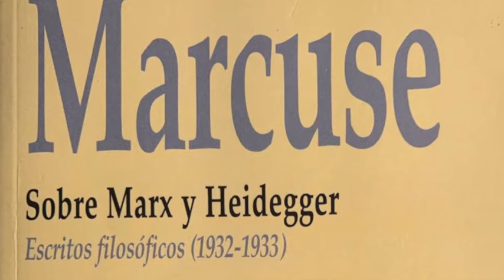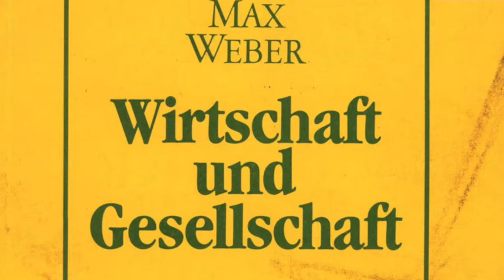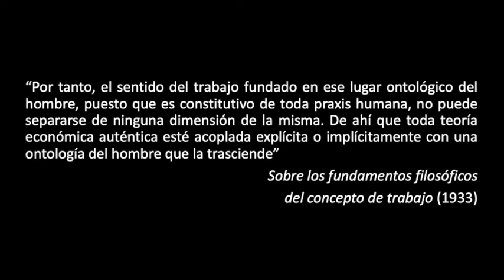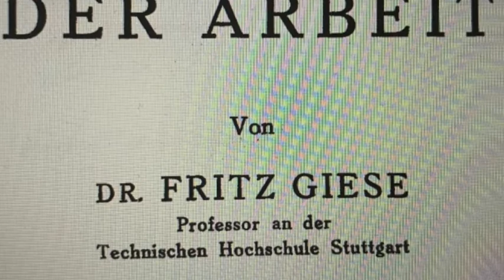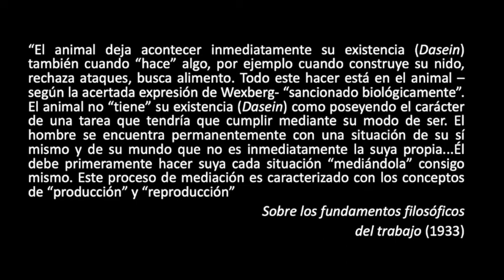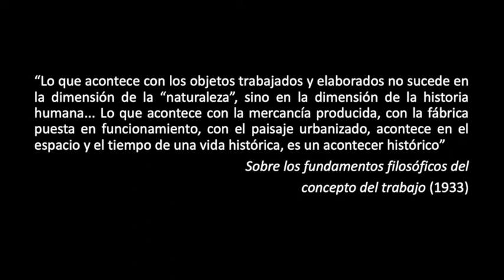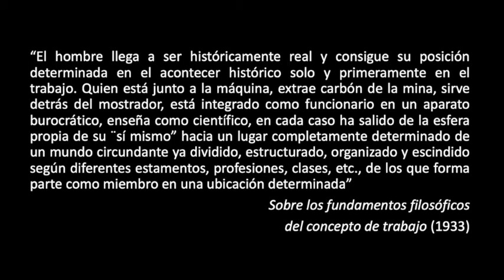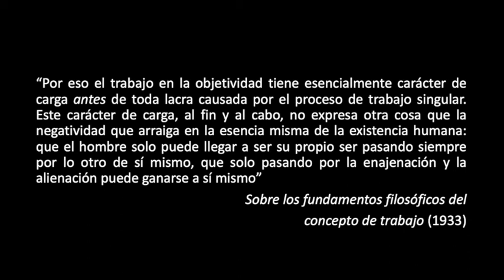MARCUSE - TRABAJO Y FILOSOFÍA (1)